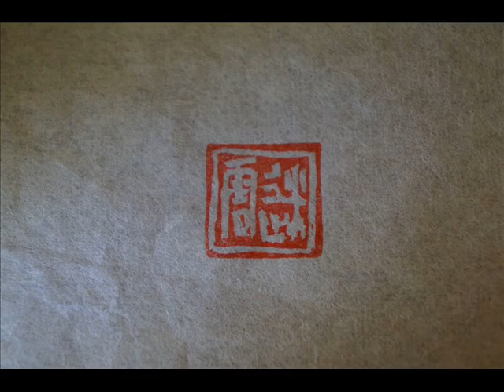楽茶碗 迷雲作 「ハート形赤楽茶碗アップ動画」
細かい各所のアップ映像です。